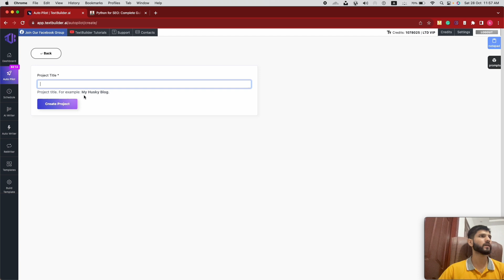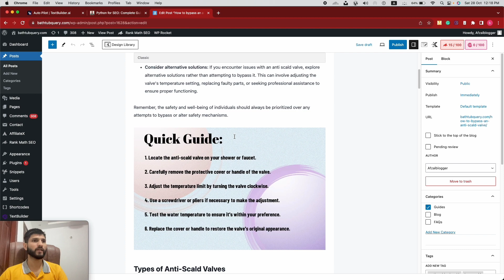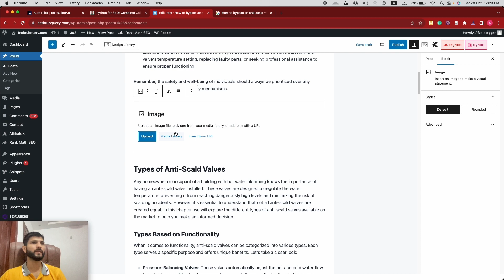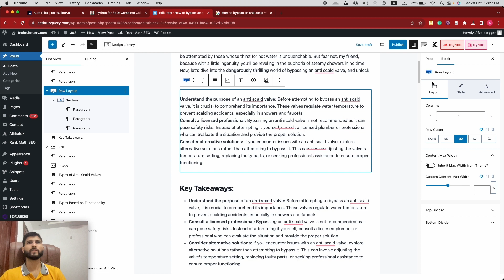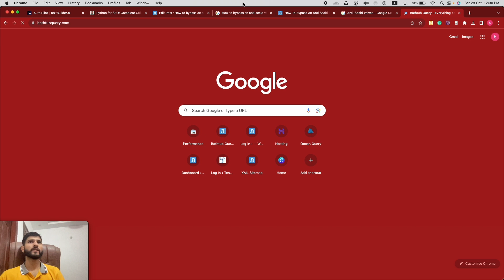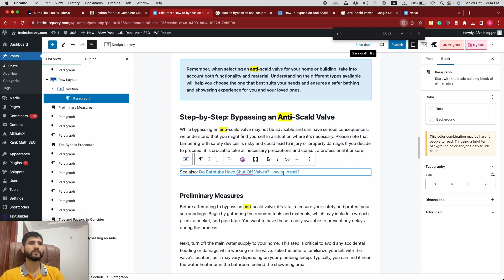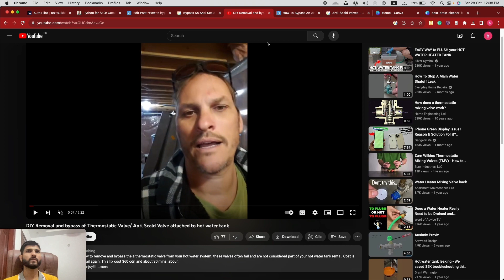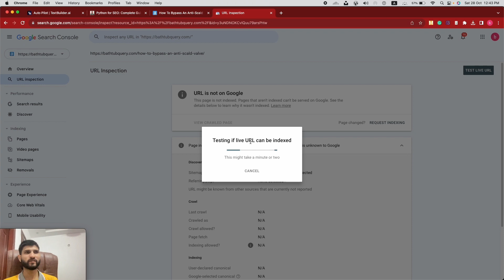Here Is An Example Of How You Can Write & Publish 500 Articles Every Day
In this video I demonstrated how to use textbuilder to create and publish bulk articles.